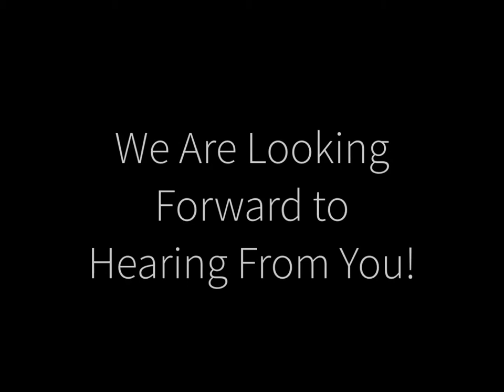Chris Castillo Films Introduction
Chris Castillo Films is a Cinematographer in New Orleans, LA. We offer Wedding Videography, Aerial Videography, Event Videography and more.

Welcome to Chris Castillo Films, your premier videographer in New Orleans, LA and the surrounding area. I provide a variety of services, including wedding videography, video production, film production, film cinema, commercial videography, event videography, real estate videos, aerial videography, destination wedding videography, and much more. I have the skill and experience necessary to serve as your full-service destination videographer and cinematographer, offering the highest quality services and customer care in the New Orleans area.